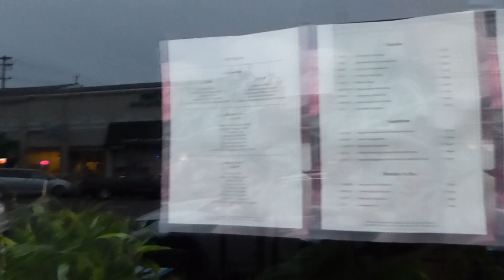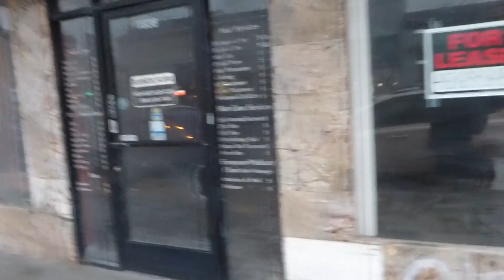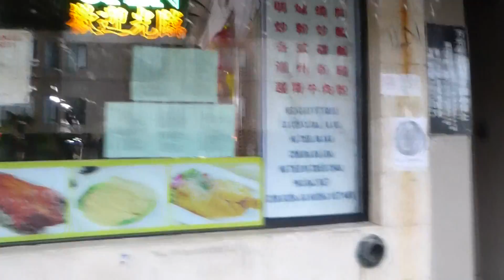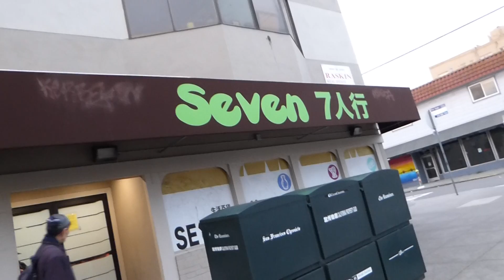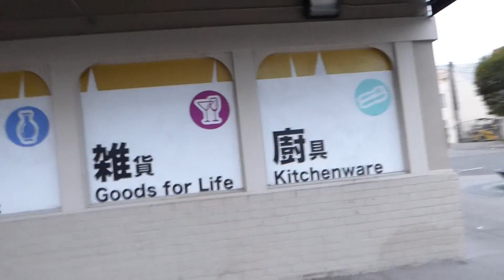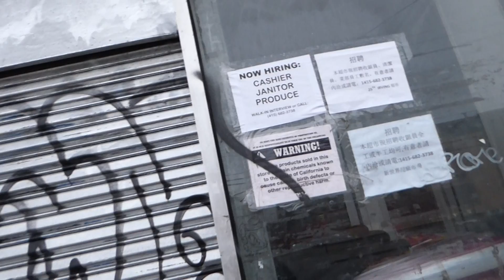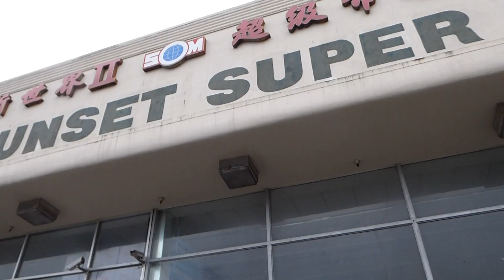Early Morning Birthday Memory Walk on S.F's Outer Irving Business District.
Yes I was on personal debate for well a little over 2 years whether or not I can do a memory trip vlog of the memories of me and my family going on grocery shopping or just eating out and random stuff galore. But now I do since I'm not in college anymore. Enjoy my personal walkout at Irving.

You can see me on my multi-plats social platforms.